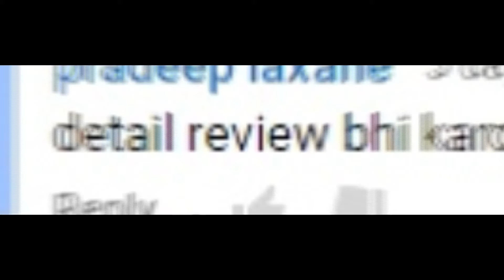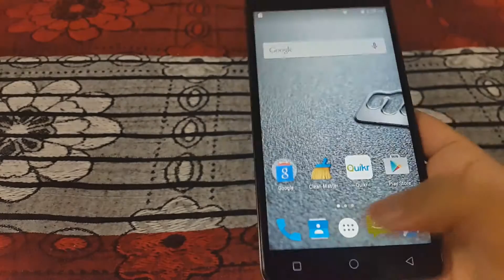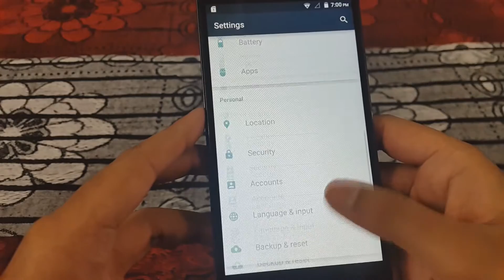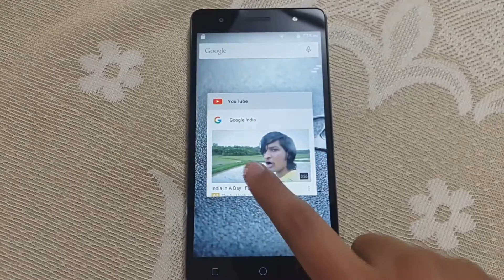Micromax Canvas Juice 3+ Q394 Complete Review (Gaming,Lens,Sound,etc.)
Review= Point of view of the person reviewing about it.